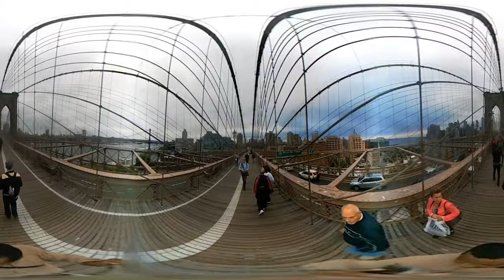brooklyn bridge with lg 360 cam